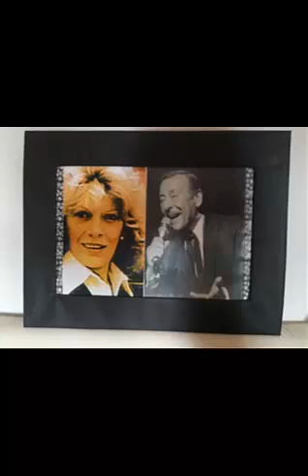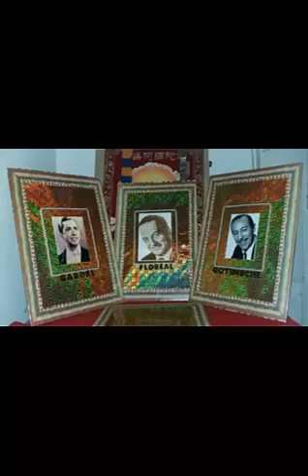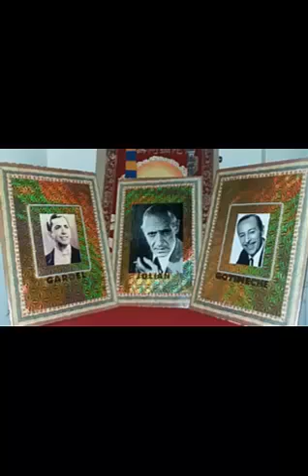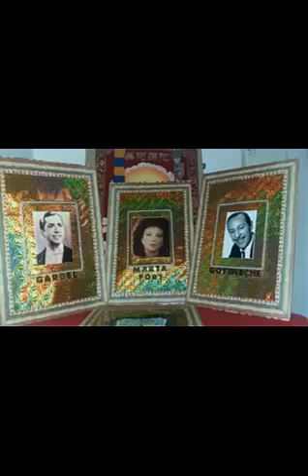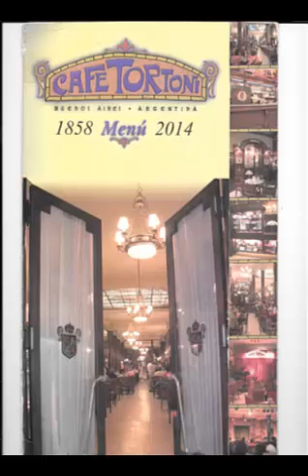Produccion Aldo Faro